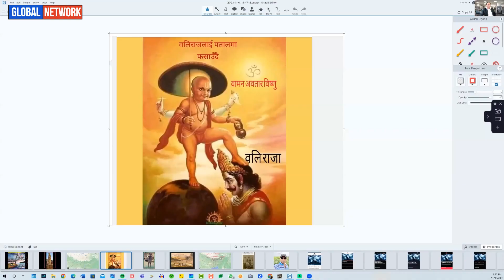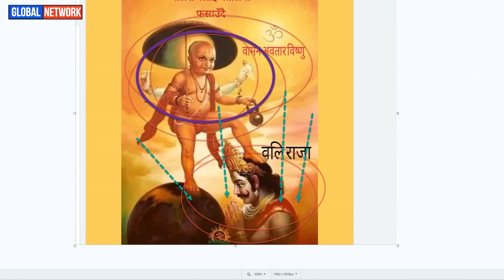तिहार मान्ने वा नमान्ने ? किरात धर्मिले समाज बिगार्ने भएत? :: GLOBAL NETWORK